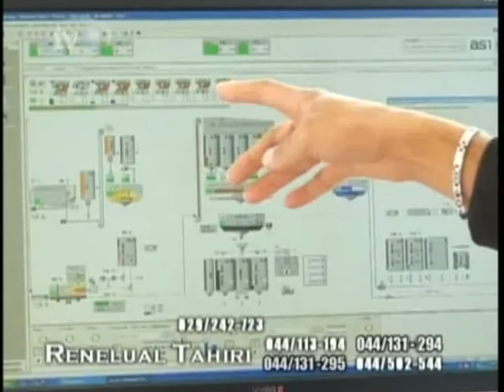Arbër Rexhaj në emisionin "Arena e debatit" - 06.07.2013